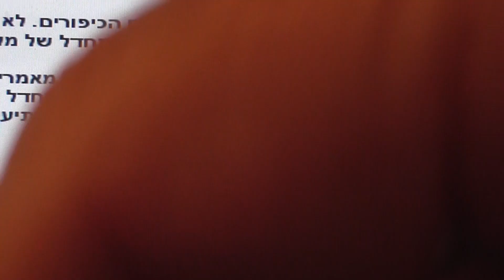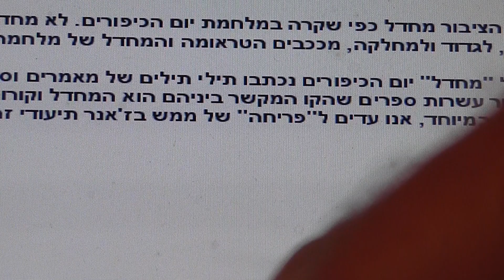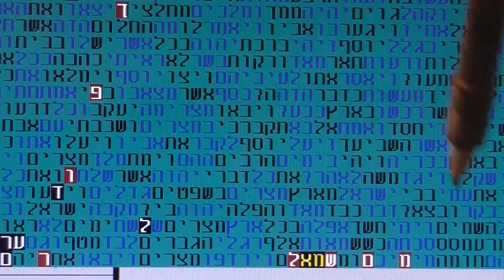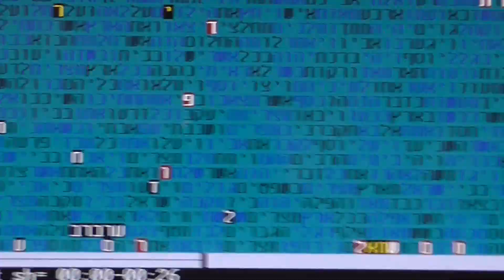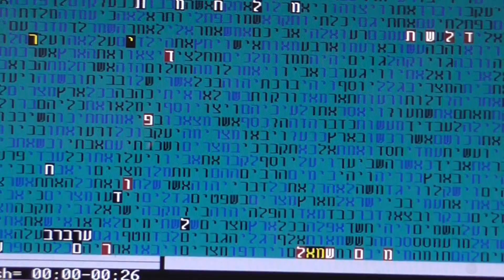מלחמת יום כפור בקודים בתורה גלזרסון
מלחמת יום כפור בקודים בתורה